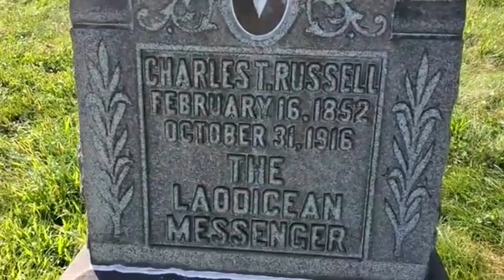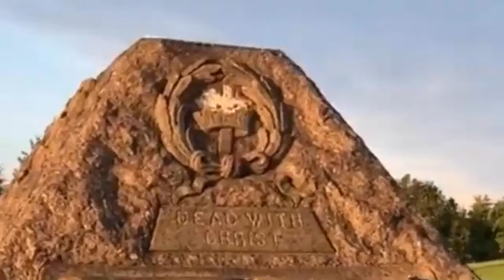Charles Taze Russell pyramid Removed Buy Watch Tower